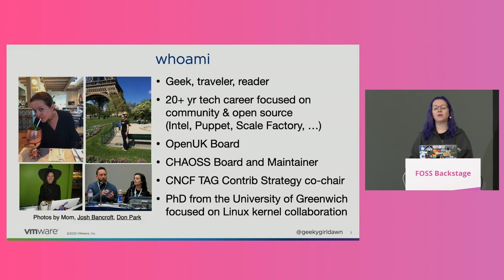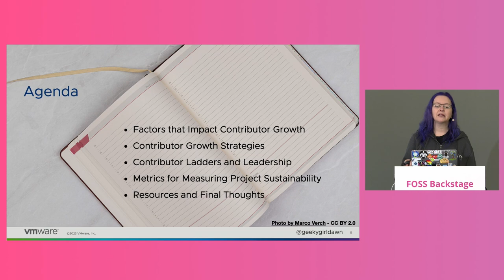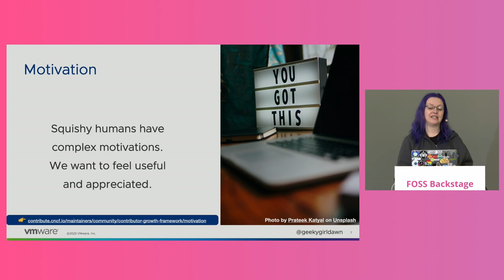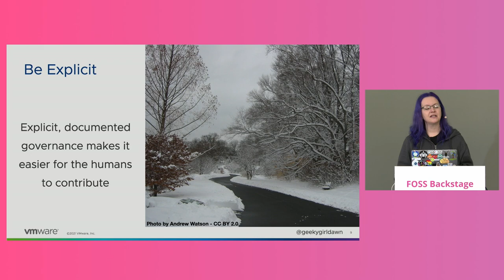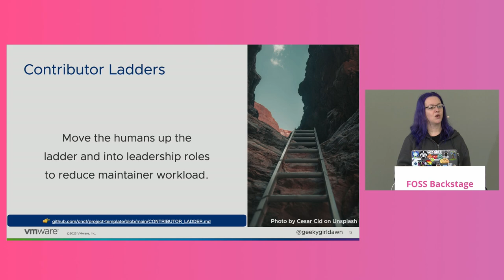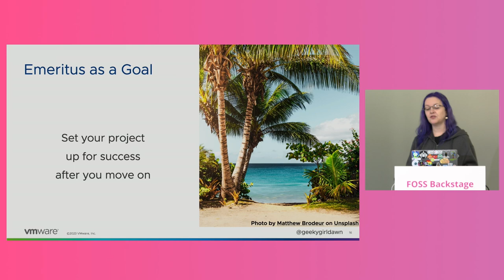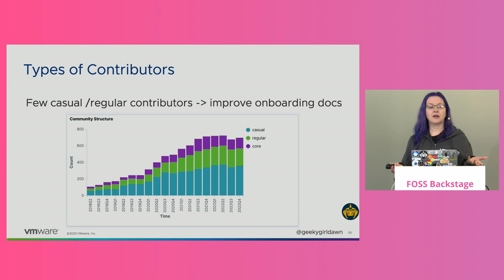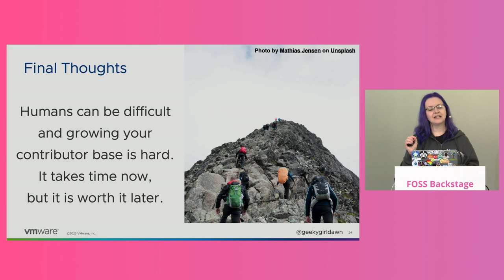FOSSBack: Dawn Foster – Contributor Growth Strategies for OSS Projects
Maintaining an open source project is hard work that often extends out over several years, and maintainer burnout is common within open source projects. It can be hard for already overworked maintainers to balance the day to day work required to keep the project running while also investing in additional activity to increase future community sustainability. This includes getting help with all of the different types of contributions required to make an open source project successful: documentation, marketing, community management, and so much more. The good news is that we have best practices, resources, guides, and templates available to make it easier for maintainers and projects to build a contributor strategy that leads to a strong and growing community for an open source project over the long term. This talk will help you apply those resources in your project.

This talk will have several major sections. 1) Discussion about the major factors that impact contributor growth. 2) Developing and executing on a long-term contributor growth strategy, including governance, new contributor onboarding, and mentoring. 3) Using contributor ladders to promote contributors into leadership positions as more maintainers to share the workload can reduce maintainer burnout over time. 4) Metrics for measuring project sustainability.

The audience will walk away with a better understanding of how to grow their contributor base and build a community around their open source project.